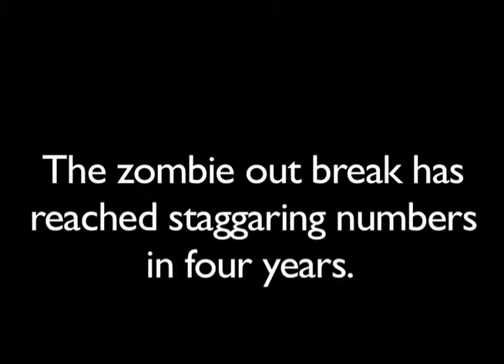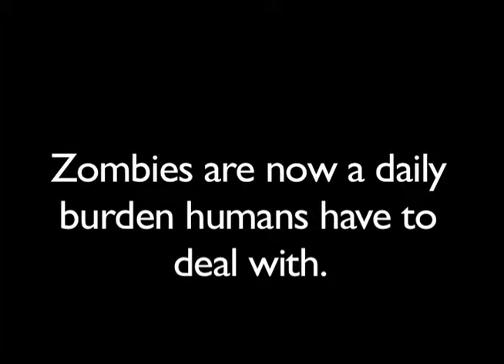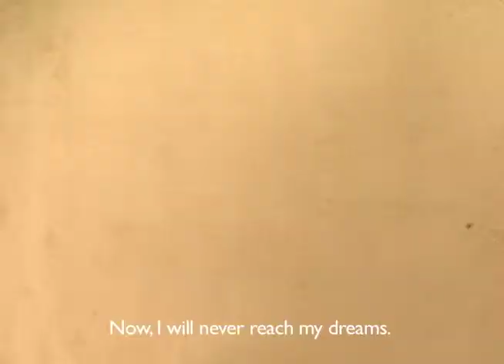Z.E.T. (Zombie Entertainment Television)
The apocalypse has come. Zombie culture is slowly being accepted into everyday society. America's Next Top Zombie is a hit show that zombie girls everywhere are dying to be a part of. The show follows the same themes that America's Next Top Model follows except instead of women attempting to be high fashion models, the zombies are doing everything they can to prove their worth to zombies and humans everywhere!

THIS WAS A CLASS PROJECT FOR TCS 191 AT UC DAVIS